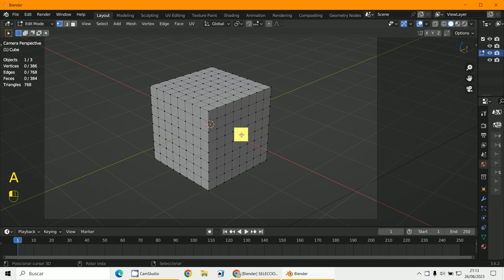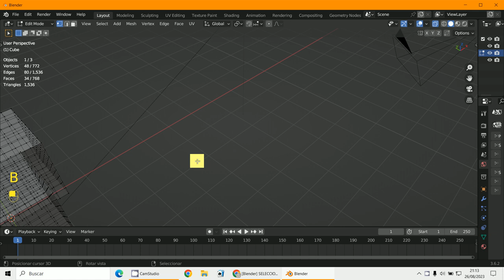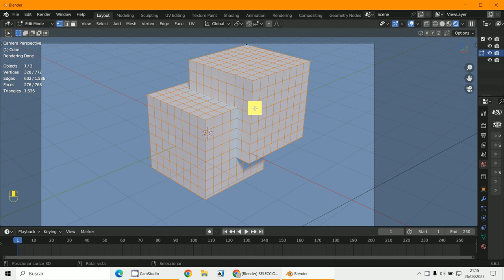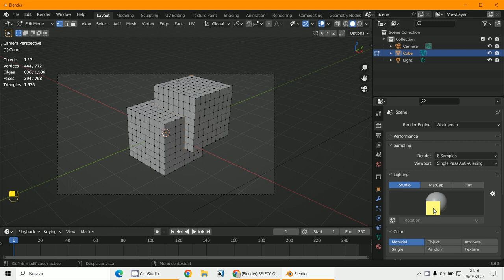Seleccion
3D Blender 3.6.2
Seleccion de caras o vértices
Solid